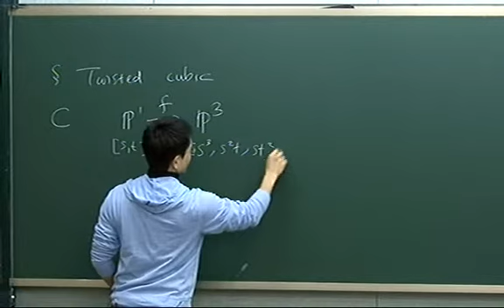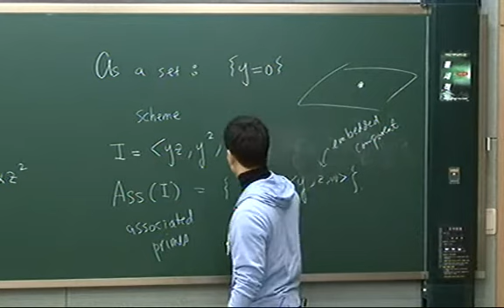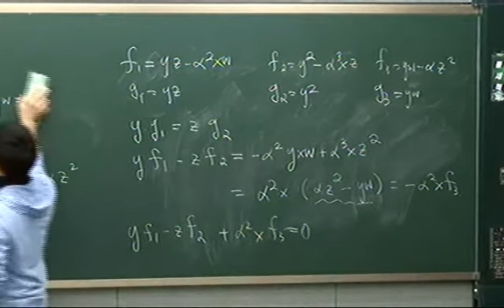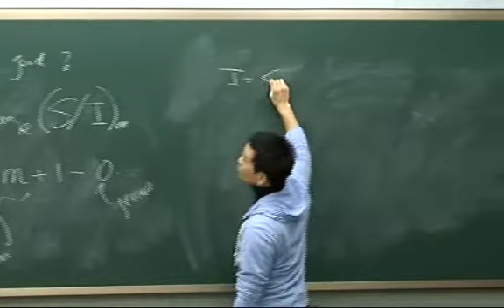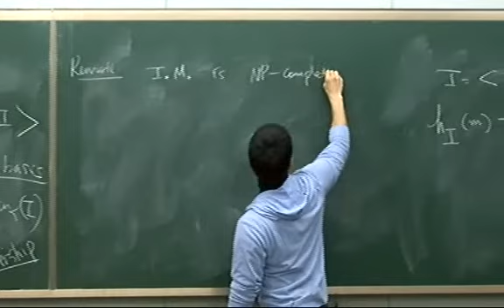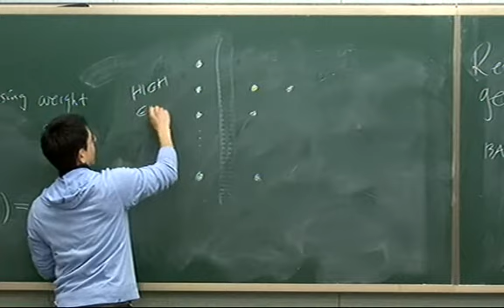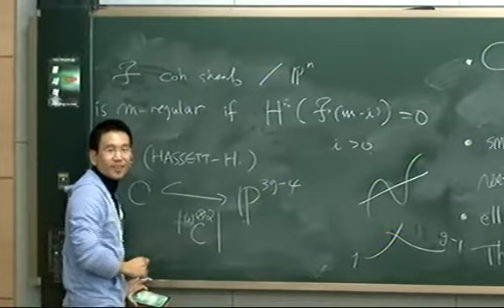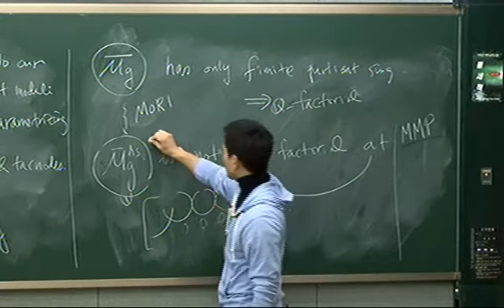Hyeon, Donghoon/ Computations in algebraic geometry: algorithms, complexity and applications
2010 KAIST Math Colloquium
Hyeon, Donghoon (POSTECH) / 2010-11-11